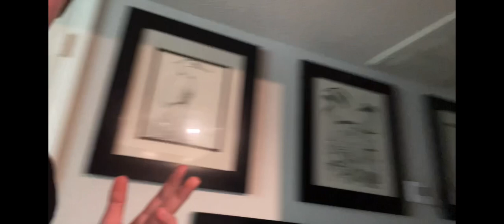Barbecue challenge | funny home videos for kids